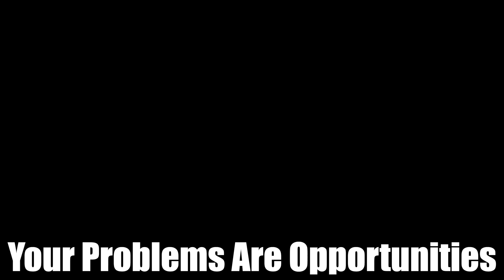When We Switched Our Clients to Cards On File...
Story time and advice from GROWbyDesign...

*SCROLL FOR FREE DOWNLOADS*

I am the CEO of Scooter's Lawn Care, Inc.: an award-winning lawn care, landscaping, and home service company with locations in Illinois and Florida.

I help others scale their lives, relationships & landscaping businesses on YouTube, on my podcast (with my wife / Chief Marketing Officer), in 1:1 coaching calls, and in my coaching group.

We also just launched the Stay Uncomfortable apparel line for entrepreneurs who thrive on the discomfort of leveling up and want to spread the message

Here's my story:

I started a lawn care business part-time in 2014, while working full-time in the autobody industry. In 2015, I quit my job (with a pregnant fiancee) and risked everything to go full-time.

By 2019, Scooter's Lawn Care, Inc. was an award-winning, seven-figure company.

In 2021, I once again started from the ground up with a second location expansion in Cape Coral, Florida. By month three, my team was hitting $50,000/mo in revenue with an 8-month $1M goal.

I share the wins and losses in our business journey - along with proven strategies to scale - on YouTube to help others grow.

I coach others during 1:1 calls and in my private coaching group, GROW Comm.

GROW Comm is a one-of-a-kind, value-packed business growth training center, mastermind hub, and networking community designed to scale service companies to seven-figures and create success & abundance in all areas of life.

Not ready to invest in your growth? Just here for the freebies?

GET RESOURCES TO EXPERIENCE MASSIVE SUCCESS IN YOUR LIFE, RELATIONSHIPS, AND LANDSCAPING BUSINESS: